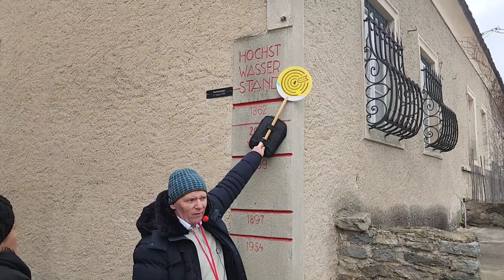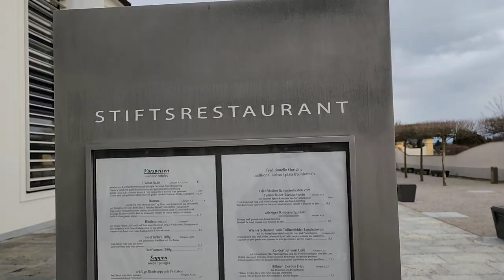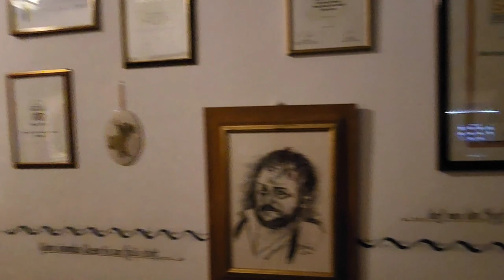Let's Go - Where on Earth is Durnstein?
Welcome my friends. The Let's Go series continues.

In today's installment, I spend the day in Durnstein, Austria. It is a little hidden gem that I would have never discovered had it not been for this river cruise. While in Durnstein, we visit MelkAbbey, a gorgeous monastery and a UNESCO World Heritage site. We were asked not to take photos or film while inside, so not much to show on the inside, but the grounds were amazing. After dinner, we head back out for a wine tasting at the cutest restaurant that is actually home to the family who owns it. We end the evening back on the AmaVerde dancing and singing the night away.

Also, please join the Ajanaclair Wise Travel Family by following us on Facebook @ and Instagram (@ajanaclairwisetravel)

We love Magic Mail:
Being Ajanaclair
c/o Zoelle's World
1605 Central Avenue